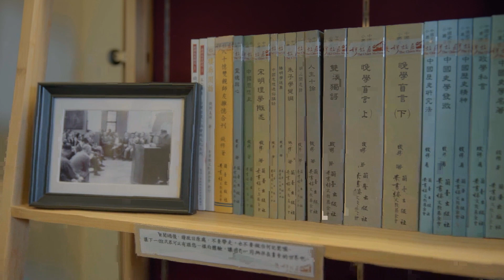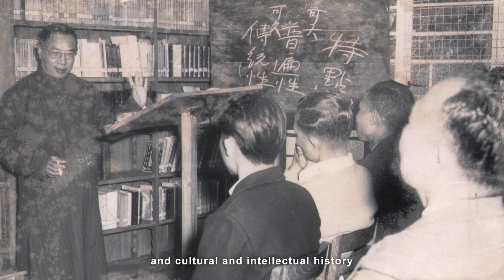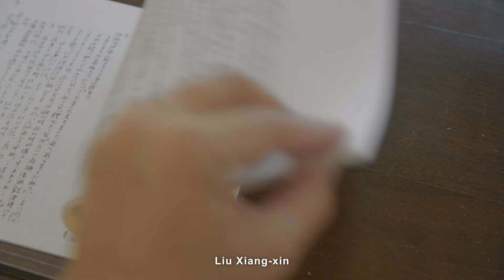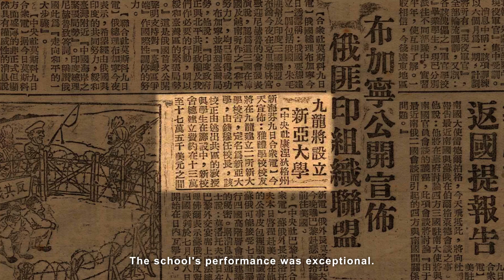名人故居故事導覽影片(二)|錢穆故居|英文完整版